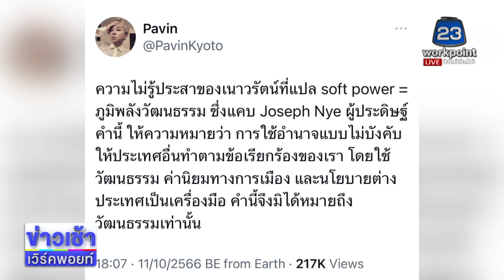“สว. เนาวรัตน์” แนะใช้ “ภูมิพลังวัฒนธรรม” l ตลาดข่าว - ข่าวเช้าเวิร์คพอยท์ l 12 ต.ค.66